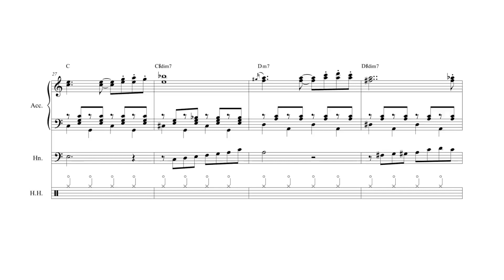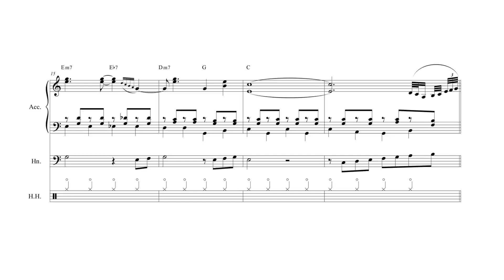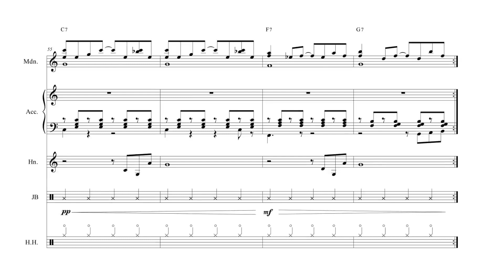"Snow Mountain" from Super Mario 64 (N64) - Full Transcription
Merry Christmas! Time for one of the all-time most iconic snow levels in all of gaming!

Song Title: Snow Mountain (さむいさむいマウンテン)
Game Title: Super Mario 64 (スーパーマリオ64)
Composer: Koji Kondo (近藤 浩治)
System: N64